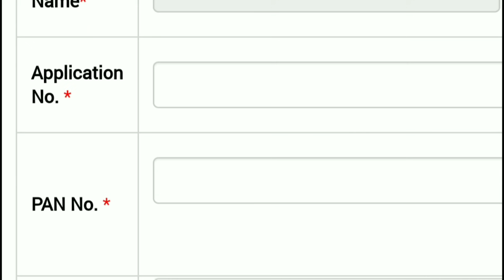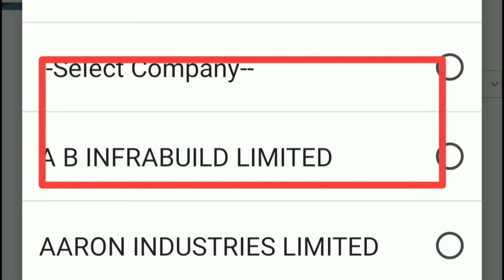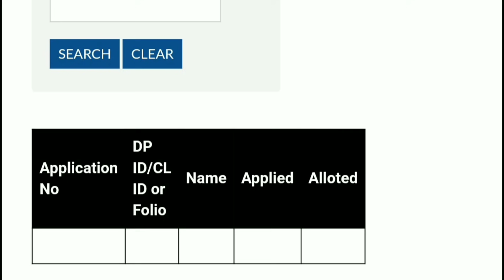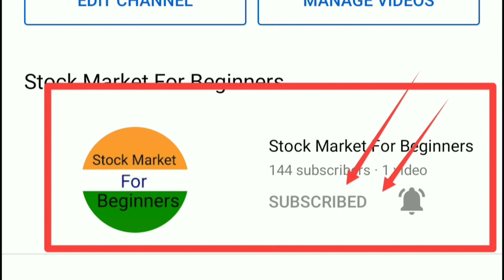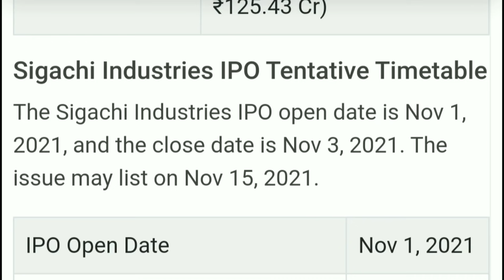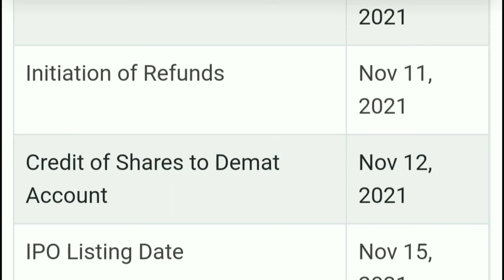Sigachi Industries IPO • Singachi Industries IPO Allotment Status • Sigachi Industries IPO GMP Today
My Favourite Book List :

📖 The Intelligent Investors (English)

📖 One Up on Wall Street
📖 The Dhandho Investors

nykaa ipo chittorgarh,
nykaa ipo details,
nykaa ipo price band,
nykaa ipo gmp today,
nykaa ipo launch date,
upcoming ipo,
upcoming IPO,
ipo latest,
ipo latest,
ipo listing day trading,
ipo live,